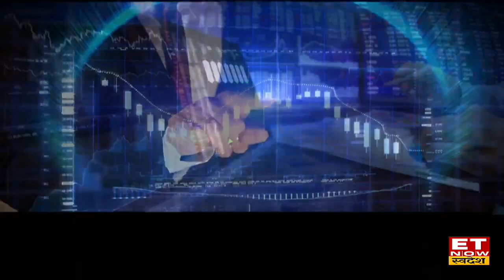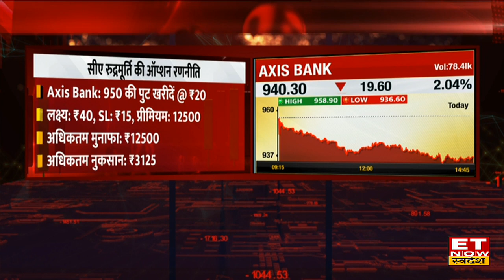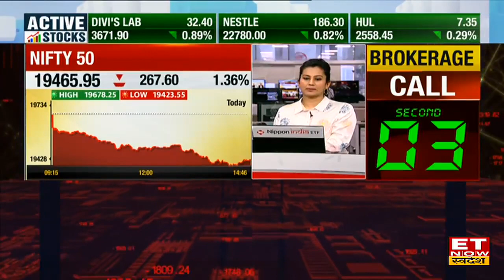Axis Bank Share से Options में होंगे मालामाल, CA Rudramurthy से जानिए Target | Options Ke Champion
Axis Bank Share Options | Axis Bank Share Target & Stop Loss | Axis Bank Stock Put Options | Axis Bank Share Options Trading | Share Market Update |
Axis Bank Share Options में जानें निवेश को लेकर क्या है CA Rudramurthy की राय. जानें किन levels पर करनी चाहिए आपको खरीदारी और क्या है Target Price और जानिए किस Strategy के साथ इस Stock में पैसा कमाया जा सकता है. देखें वीडियो.